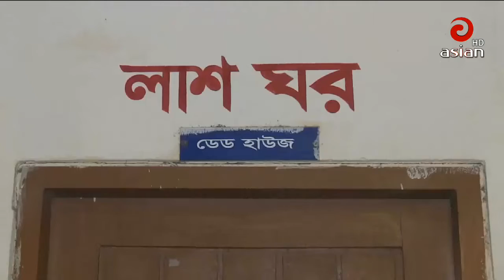এশিয়ান টিভি ০৫ঃ৩০ দেশ সংবাদ | 22 Feb 2019 | Last Asian TV Bangla News HD